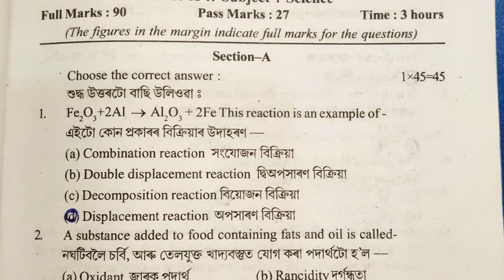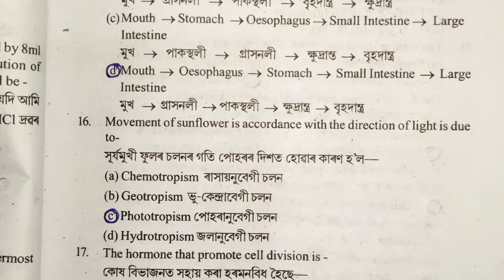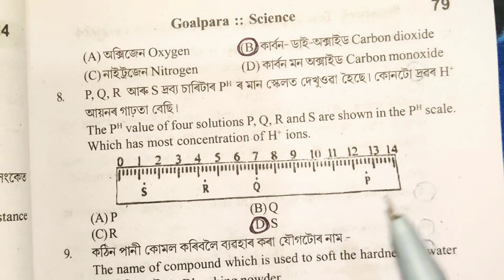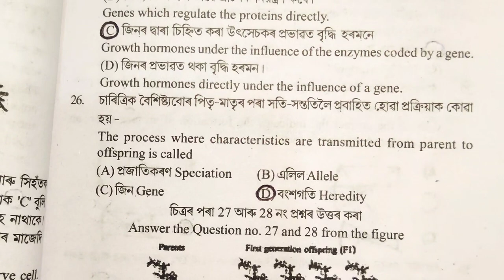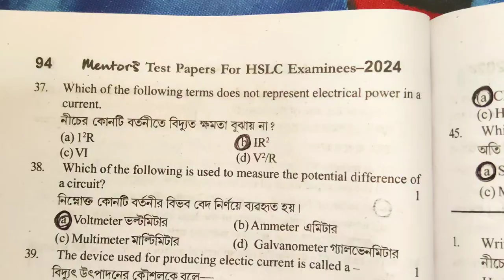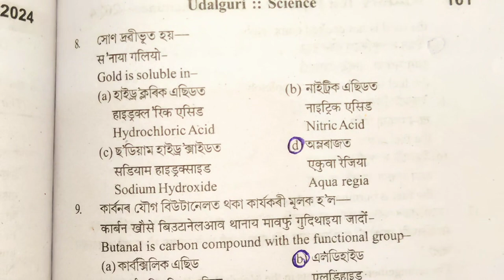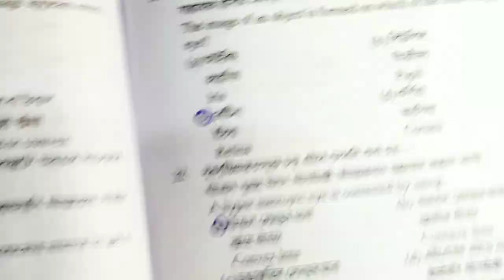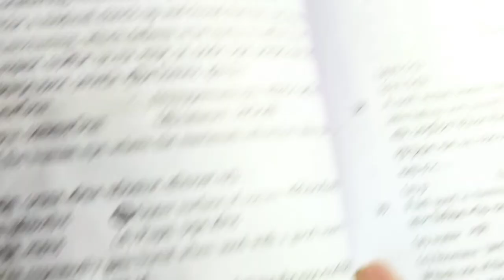class 10 science test paper solve 2023 || District:- charaideo, Goalpara,Hailakandi, Tinsukia